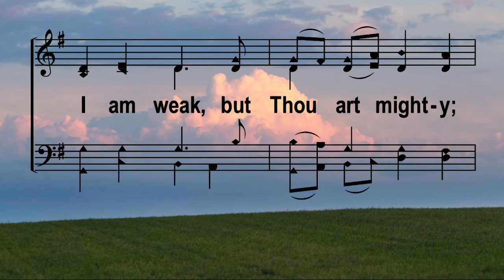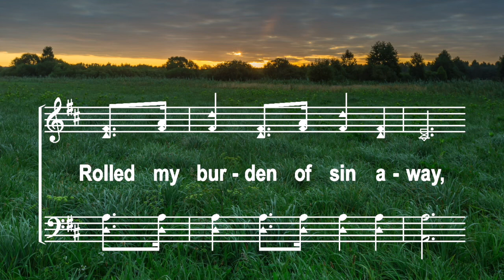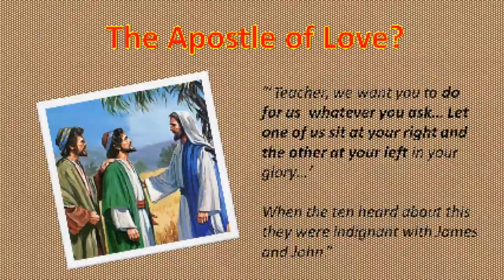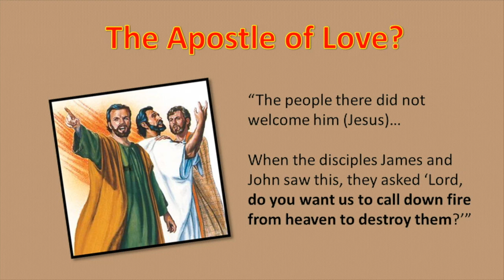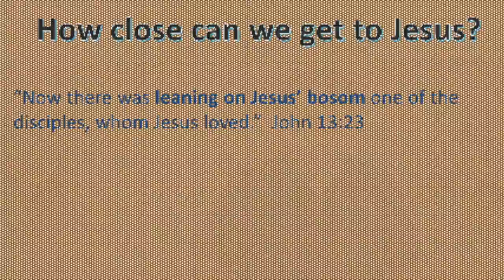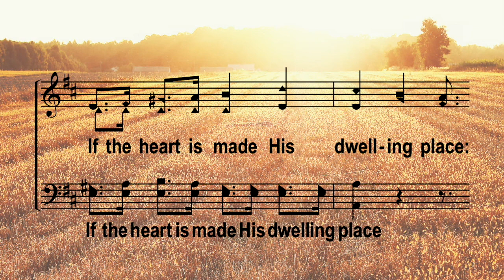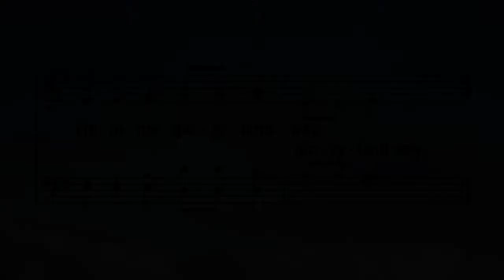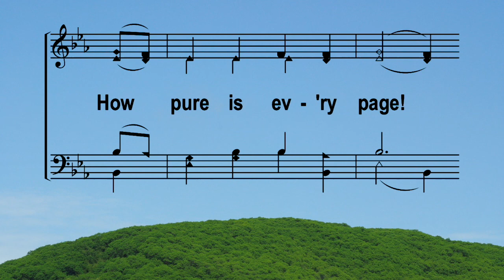Sunday AM 10 10 21